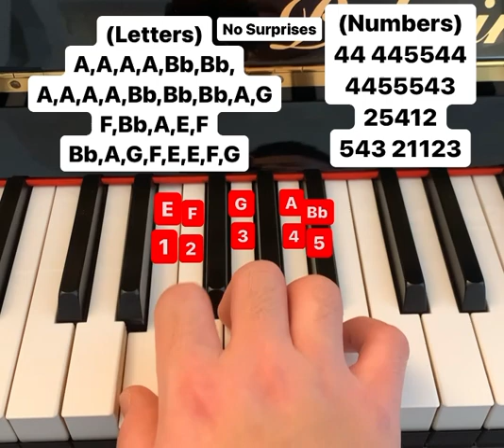No Surprises piano tutorial (letters and numbers)